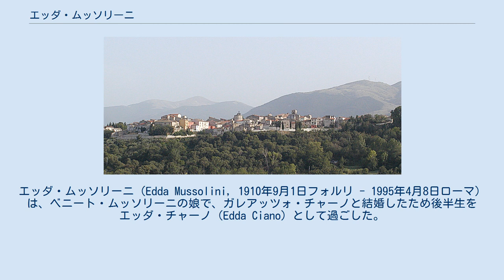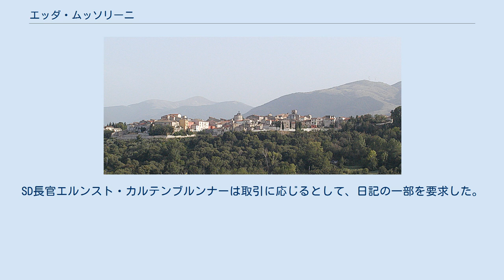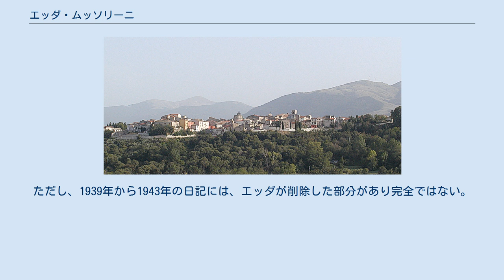エッダ・ムッソリーニ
ベニート・ムッソリーニ
エッダ・ムッソリーニ（Edda Mussolini, 1910年9月1日フォルリ - 1995年4月8日ローマ）は、ベニート・ムッソリーニの娘で、ガレアッツォ・チャーノと結婚したため後半生をエッダ・チャーノ（Edda Ciano）として過ごした。
チャーノとの間にはファブリツィオ、ライモンダ、マルツィオの三人の子をもうけた。
イタリア王国白銀勇敢勲章受章。
 1910年9月1日、フォルリにてベニート・ムッソリーニとラケーレ・グイーディの間に長女として生まれた。
両親は1910年1月にこの街で同棲を始めていて、彼女は落ちつきのない性格でのちに「マスキアッチョ」(男っぽい)と呼ばれた態度を示していた。
彼女は強烈な個性と独立心を持っていた。
実際、彼女の父親は後に「イタリアは服従させたけど、自分の娘は決して服従させられないだろうな」(Sono riuscito a sottomettere l'Italia, ma non riuscirò mai a sottomettere mia figlia)と語っている。
男勝りの性格もあってか、父がスイス時代の恩師で後に敵対したロシアの女性革命家アンジェリカ・バラバーノフと儲けた子との噂が流れた事もある。
 1929年にはローマに移り住み、1930年4月24日にローマでローマ進軍以前からのムッソリーニのスポンサーであったコンスタンツォ・チャーノ（en）提督の息子ガレアッツォ・チャーノと結婚した。
その後、チャーノが上海総領事として赴任した中国に1932年まで生活し、そこで長男のファブリツィオをもうけた。
エッダは中国滞在中に夢中となった張学良と恋人関係にあったともされる。
 1932年10月に来日しており、その際、朝日新聞が架空のインタビュー記事を掲載した。
そこで彼女が「日本の駅では『ベニト、ベニト』と盛んに父の名を呼ぶ声がして懐かしかった」と、駅弁売りの「弁当」という売り声から父親のベニート・ムッソリーニの名を連想したと語った、とのエピソードがある。
この話は当時東京朝日新聞の記者であった渡辺紳一郎が著作の中で、自らが創作した新聞記事として記載しているが、実際の新聞紙上ではその記事は確認できない。
 1936年にチャーノは外相に就任した。
1938年にドイツ航空相ヘルマン・ゲーリングはこの年に生まれた娘に「エッダ」と名付けている。
 1939年のイタリアのアルバニア侵攻後、アルバニアの港町サランダは、エッダの名にちなんでポルト・エッダと改名された。
また7月にはタイム誌の表紙を飾り「Lady of the Axis（枢軸の淑女）」というキャッチフレーズが付けられた 。
 第二次世界大戦中のギリシャ・イタリア戦争時にはイタリア赤十字社のボランティアとして活動した。
 1941年3月14日には彼女の乗っていた病院船ヴァローナ（en）がアルバニア沿岸でイギリス空軍の攻撃を受け沈没した。
しかしエッダは泳いで岸にたどり着き、一命を取り留めている。
その後1943年までアルバニアで赤十字の活動に従事した。
 1943年7月、父ムッソリーニがファシズム大評議会で糾弾され、指揮権を国王に返還した上で首相を解任、逮捕された。
エッダの夫でありファシスト党の幹部であったチャーノもムッソリーニの解任に賛同している。
しかしその後、ムッソリーニがドイツの手によって解放され（グラン・サッソ襲撃）、ドイツの傀儡国家イタリア社会共和国が成立するとチャーノの立場は危険なものとなった。
チャーノとエッダの家族はドイツで軟禁状態となった。
ヒトラーはチャーノら「反逆者」の処刑を要求したが、ムッソリーニはチャーノの助命嘆願をしている。
 エッダはチャーノとともに南米行きを父ムッソリーニやヒトラーに訴えたが、ヒトラーはチャーノが回想録を出版する計画を持っていることを察知して拒否した。
これを受けてエッダはムッソリーニに「南米行きを援助してくれなければ、ムッソリーニの大スキャンダルを世界に公表する」と手紙を送った。
しかしチャーノは10月に逮捕され、ヴェローナのスカルツィ監獄に収容された。
11月には代議員大会で裁判が決定され、1944年1月8日から裁判が開かれることになった。
エッダはチャーノの救出のため、3人の子供をスイスに逃がし、ムッソリーニにチャーノ解放を訴えた。
しかしムッソリーニは目に涙をためて拒否し、エッダは...